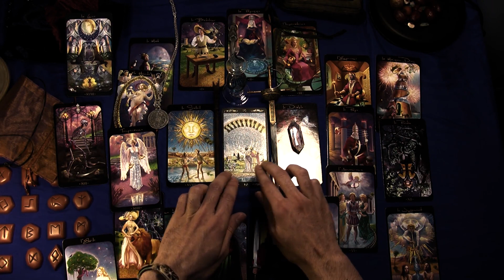NON ASMR - 10 of cups